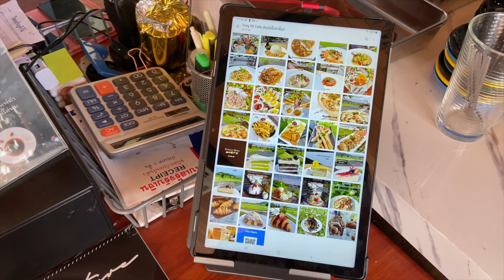หลงเสน่ห์วิวเขื่อนกระเสียวที่ Ninety-nine Cafe&Chillbar สุพรรณบุรี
ไปยัง ชาแนล วันนี้ พาเพื่อนๆ ไปไม่ไกลจากกรุงเทพ เพื่อแวะมาชิลกับคาเฟ่ที่ครบเครื่องเรื่องโลเคชัน เพราะตั้งอยู่บนเขา วิวทะเลสาบ อากาศดี ชื่อ Ninety nine Cafe&Chillbar ที่เขื่อนกระเสียว ด่านช้าง สุพรรณบุรี วิวเค้าสุดจริง ยิ่งได้แวะมาช่วงปลายๆ ปีที่มีลมเย็นๆ พัดเบาๆ มองไปเห็นวิวน้ำในเขื่อนสะท้อนกับแสงแดดวิบๆ บอกเลยว่าแค่บรรยายกาสก็คุ้มแล้วที่ขับรถมา นอกจากวิวแล้วเค้าก็ยังมีเครื่องดื่มหลากหลาย กับอาหารทานเล่น และขนมให้เลือกสั่งได้เยอะมากๆ ใครแวะมาช่วงเย็นๆ เค้าจะเปลี่ยนฟิลเป็นบาร์ด้วยนะ บอกเลยว่าครบ จบในที่เดียว สุพรรณเค้าเด็ดจริง

เปิดบริการทุกวัน (หยุดทุกวันพุธ)
วันธรรมดา 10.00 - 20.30 น. เสาร์ - อาทิตย์ 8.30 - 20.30 น.
ที่จอดรถเยอะ สะดวก